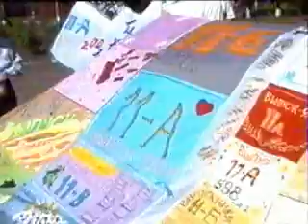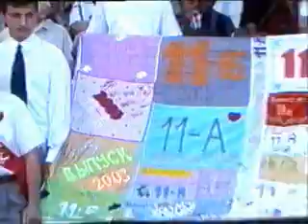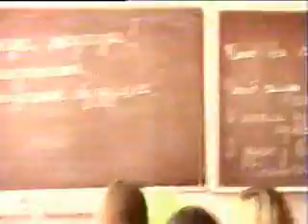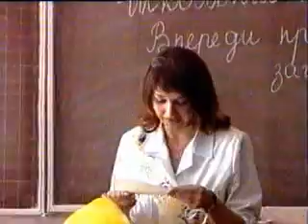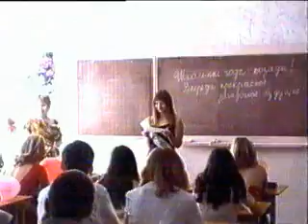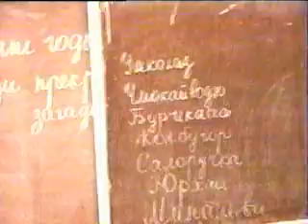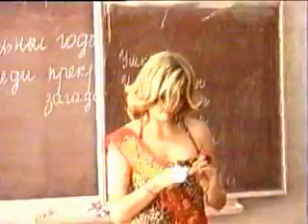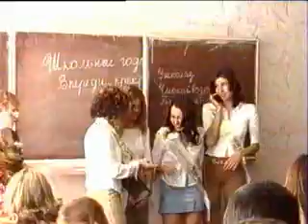СШ №98 Выпуск 2003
Линейка, класс